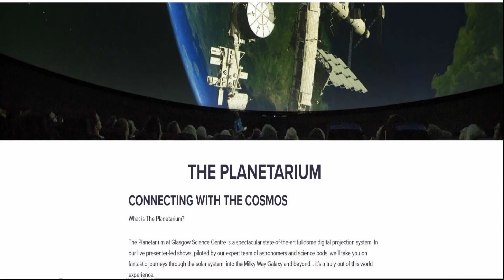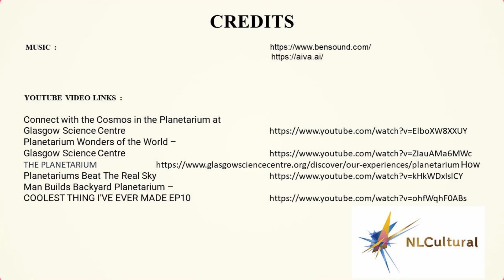The Planetarium at the Glasgow Science Centre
See full Interactive video on The Planetarium at the Glasgow Science Centre.

 Going to Scotland. Visit the Glasgow Science Centre and see these amazing Exhibits.